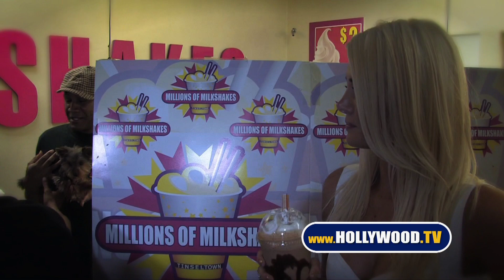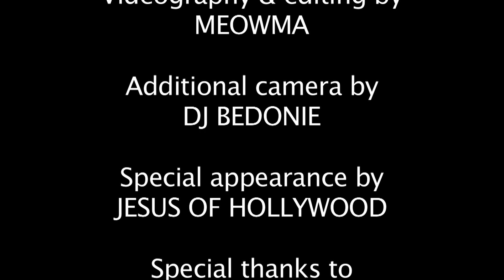Karissa Shannon and Sam Jones III Launch Shake at Millions of Milkshakes